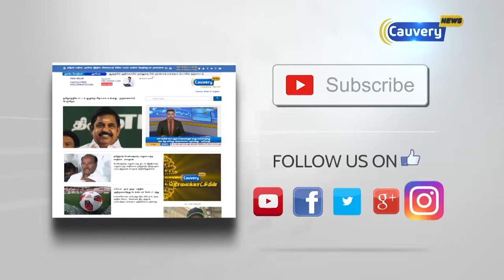காசிமேட்டில் கடலுக்கு சென்ற 7 மீனவர்கள் கரை திரும்பாததால் சோகம்